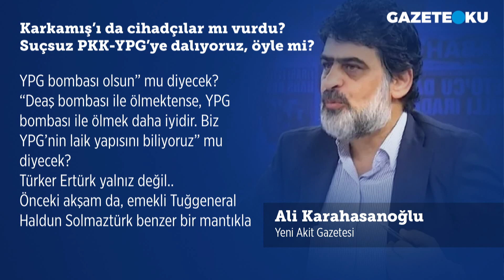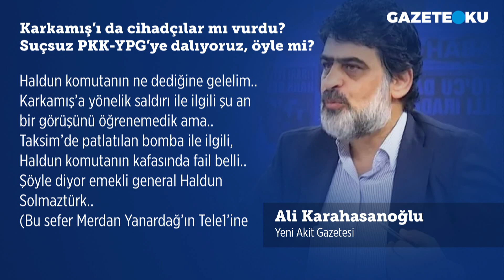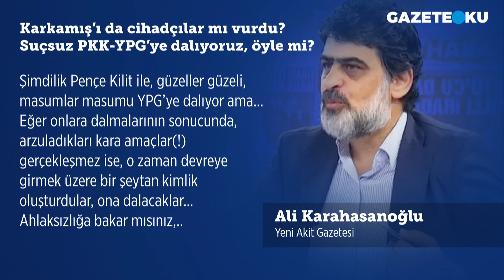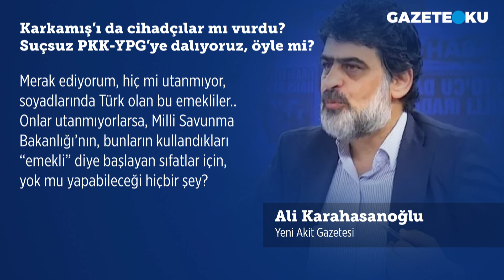KARKAMIŞ'I DA CİHADÇILAR MI VURDU? ALİ KARAHASANOĞLU YAZDI...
Yeni Akit Gazetesi Yazarı Ali Karahasanoğlu'nun bugünkü (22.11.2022)'' Karkamış’ı da cihadçılar mı vurdu? Suçsuz PKK-YPG’ye dalıyoruz, öyle mi?'' başlıklı yazısında: ' Zaman zaman düşünüyorum, “Türk Silahlı Kuvvetleri’nde eski dönemlerde görev yapan subaylar, gerçeklerden ne kadar uzaklar” diye.. Her gelişmede, bunun üzüntülü izdüşümlerini görüyoruz.. Yakın tarihte CHP’ye üye de olan Emekli amiral Türker Ertürk açıklama yapmıştı: “O bölgede radikal İslami örgütler olacağına iyi ilişkilerimizi geliştireceğimiz güçlü merkezi otoritenin egemen olduğu federatif bir yapı içerisinde Kürtler olsun daha iyi. Laik yapısını da zaten biliyoruz PYD’nin.”